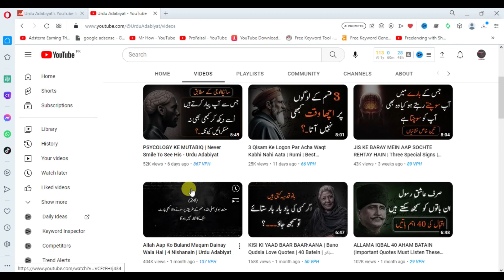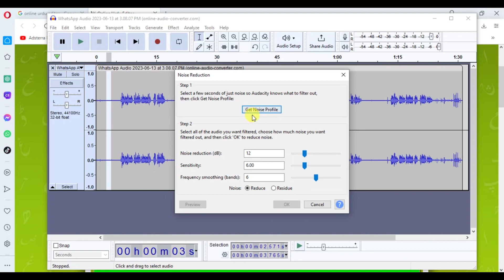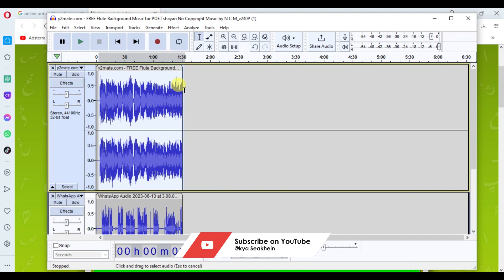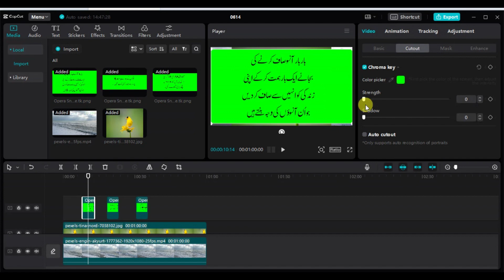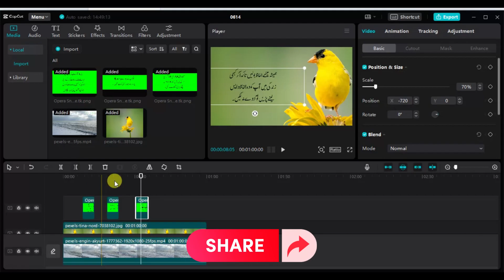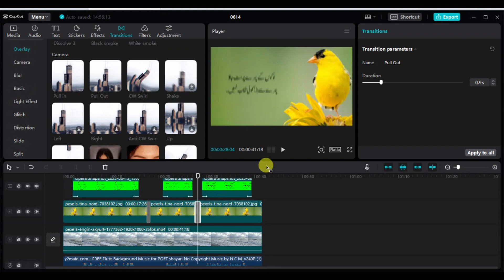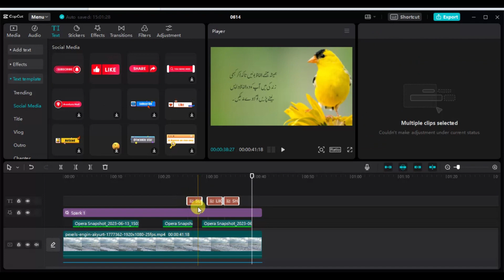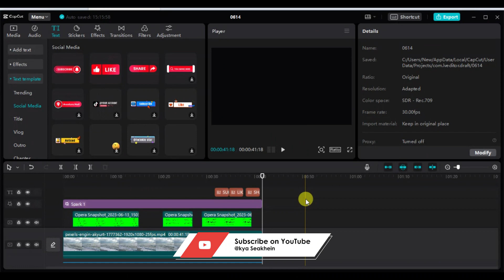Aqwal e zareen wali video kaise banaye | How to make video of aqwal e zareen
urdu quotes
aqwal e zareen in urdu new
how to make video of aqwal e zareen
aqwal e zareen in urdu
aqwal e zareen wali video kaise banaye
aqwal e zareen status
aqwal e zareen wali video kaise banaen
aqwale zareen
aqwal e zreen
hazrat ali ke aqwal e zareen
quotes video kaise banaye